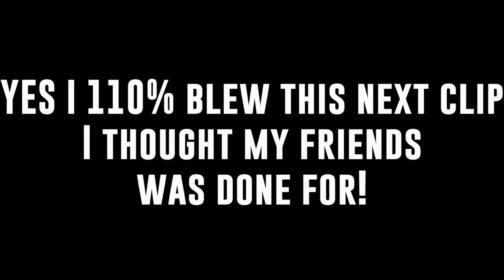GAME OF BIKE! TEAM EDITION 2! WHOOHO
We usually don't do games of BIKE because they get pretty heated, but this one turned out to be a lot of fun. It was team big tatted vs team ram rods.